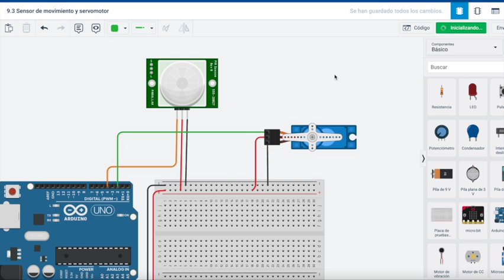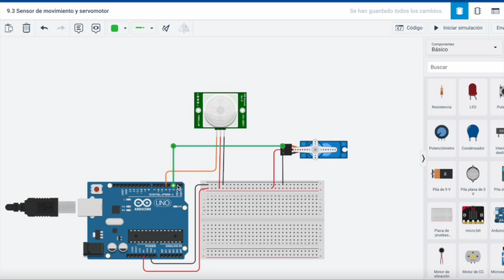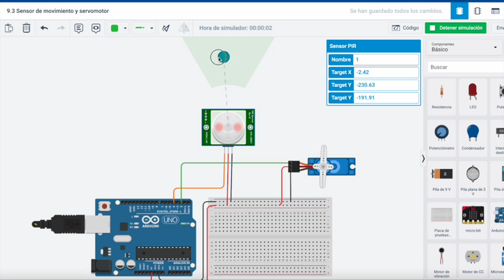Sensor de movimiento y servomotor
Una práctica muy sencilla que muestra el funcionamiento de una sensor de movimiento usado para controlar el giro de un servomotor; la aplicación en la vida real podría ser el simular la apertura de una puerta automática con la presencia humana.